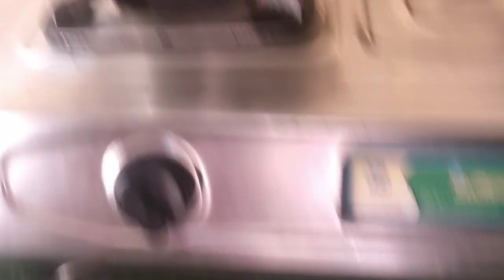सिर्फ 5 मिनट में होली के गाढ़े रंगो को हटा के चेहरे को गोरा | Remove Holi Colours | Holi 2023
चेहरे पर लगे रंग को छुड़ाने का घरेलू और आसान तरीका क्या है ?
Friends aaj ka video special holi ke liye hi banaya hai. Aaj main apko bataungi ki aap Holi ke Colours ko apne Chehre aur Skin se kaise aasani se remove kar sakte hain.

Ghar par sabun kainse banaye   |
Remove Holi Colours Easily From Face or Skin  |
जाने होली का रंग स्किन से कैसे उतारे घरेलु उपायों से | Home Remedies to Remove Holi Colors.
होली के रंग को कैसे छुड़ाए | How To Remove Holi Colour From Skin
How to remove Holi colours from face | कैसे छुड़ाएं चेहरे से होली के रंग  |
सिर्फ 2 मिनट में होली के गाढ़े रंग को हटाए | How To Remove Holi Colour From Skin Naturally At Home  |
होली का पक्का colour कैसे निकले | आसान तरीका How To Remove Holi colour Esay Way 2023 | Best Holi  |
Remove Holi Colour From Face & Body | Holi Special Holi festival skin care |
Remove Holi Colour From Face & Body  | Holi Special |
How to Remove Holi Colors from Skin face & body At Home Easily ,